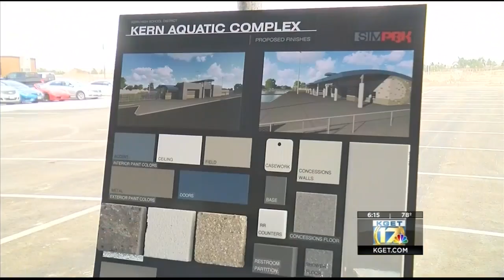Kern High School District pool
Kern High School District groundbreaking ceremony for Kern Aquatic Complex